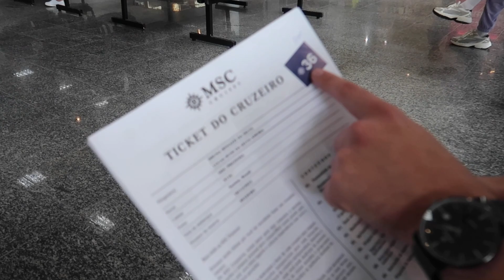Como Chegar ao Porto De Santos Saindo de São Paulo | Viagem de Navio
*COMPRE ITENS DE VIAGEM COMIGO:* 🛫🎒
Kit Bolsa Necessaire Organizador
Frasqueira de Viagem
Kit de Frascos para Viagem 10 peças
Balança digital para malas até 50kg
Mochila à prova d'água
Organizador de mala com 6 peças
Bolsa de viagem dobrável e esportiva
Kit Mala de bordo + frasqueira FRETE GRÁTIS
Kit com 10 Sacos a Vácuo
Travesseiro de pescoço "Eu amo viajar"
Caneca de viagem térmica
Adaptador de Tomada Universal
Mural Mapa Mundi
Bateria Portátil para carregar celular

A estrada dá tudo que você precisa
A Caminho do Atacama
1000 lugares para conhecer antes de morrer
Comer, rezar, amar
O poder do hábito
Marketing 5.0: Tecnologia para a humanidade

✈︎Venha me dar um oi e me acompanhe no Instagram

*SOBRE O CANAL:* Meu nome é Bruna Benazzi, e aqui no canal você encontrará vídeos com dicas para a SUA PRIMEIRA VIAGEM DE AVIÃO, além de poder assistir também vídeos a respeito de viagens e turismo em geral. Você receberá toda a orientação possível para que você tenha uma viagem tranquila, sem erros e possa aproveitar ao máximo!